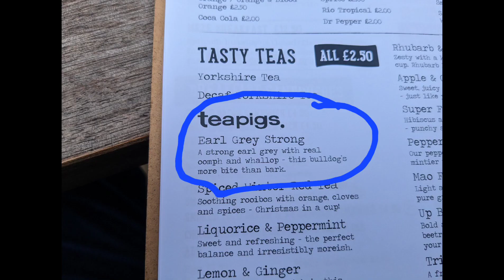THE RESTAURANT I WENT TO KNEW DAN!